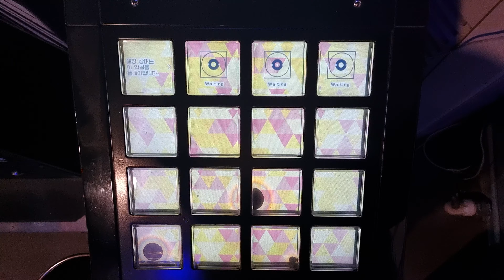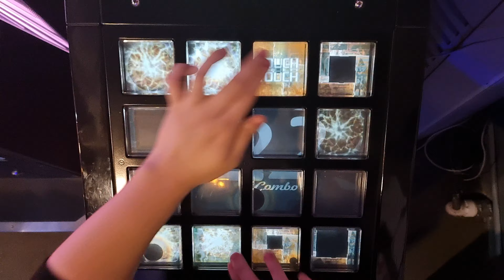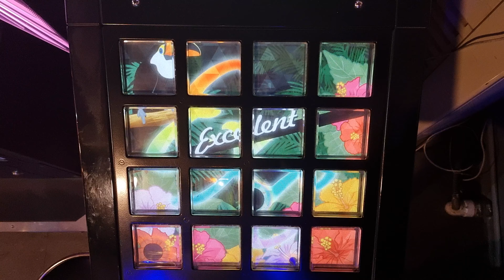【jubeat festo】 少年は空を辿る (EXT) EXC